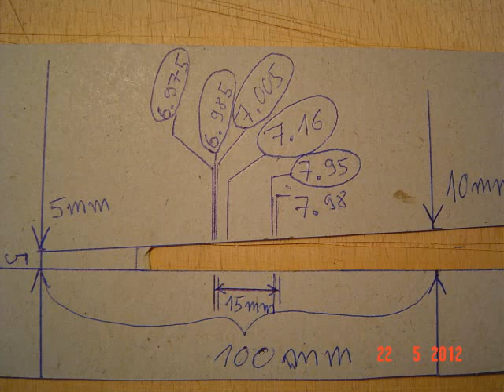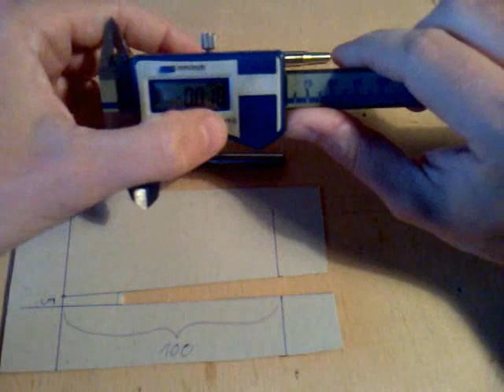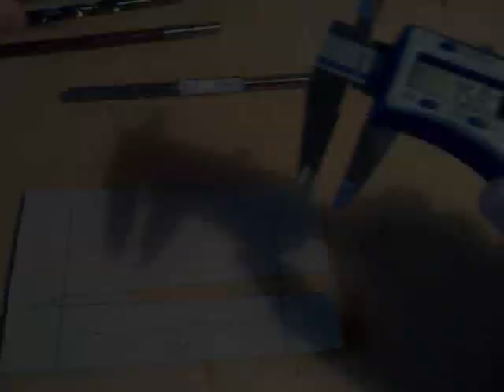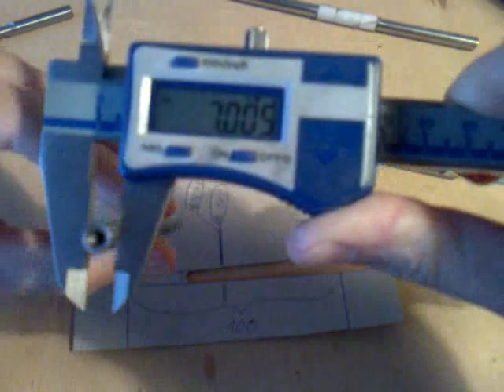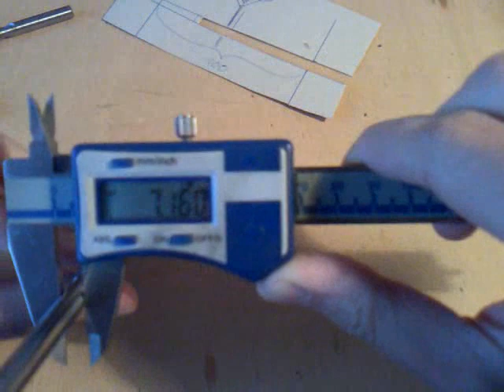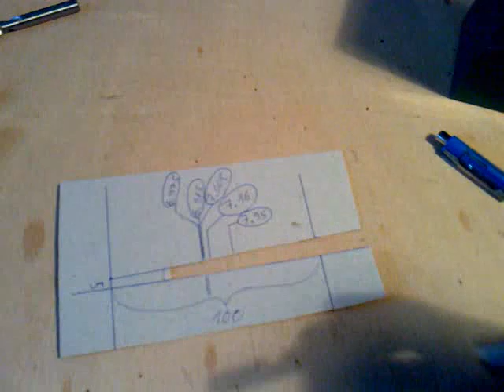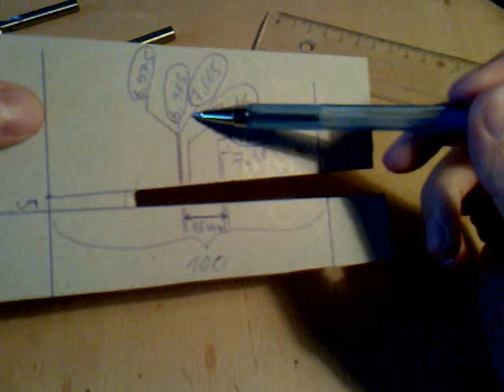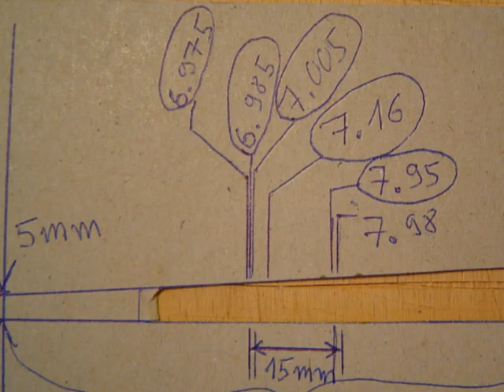Shaft diameter - 7.00 mm or more?